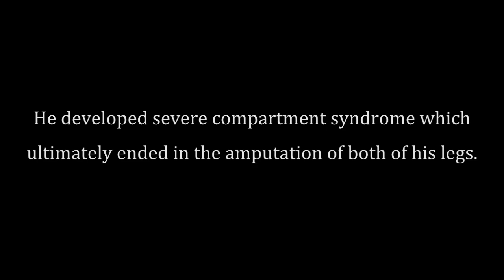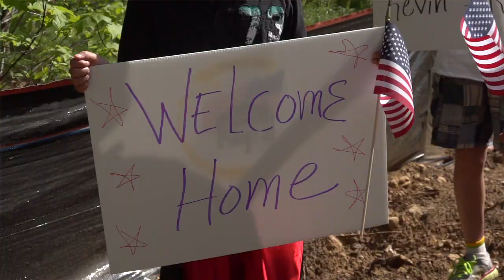SSG Woodrow Slate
Diving has always been a passion for Army SSG Woodrow (Woody) Slate, and he was proud and eager to serve his country with the 86th Dive Detachment when he deployed to Iraq in February of 2004. He didn’t have to wait long for action: just hours after landing in Kuwait his team was notified that they were needed for a combat mission in a canal outside of Baghdad.